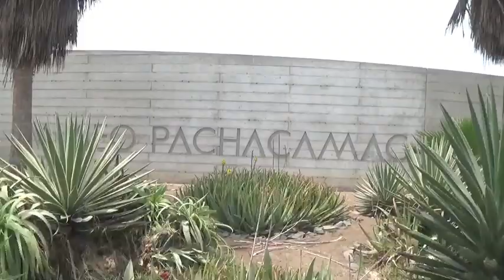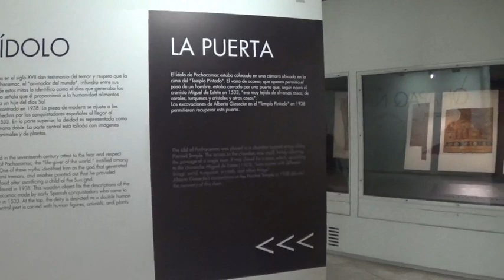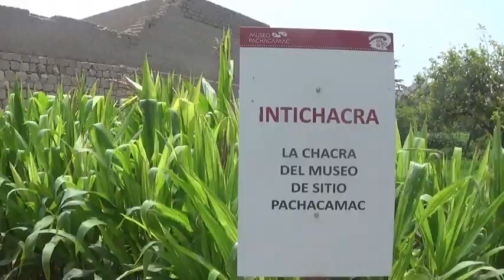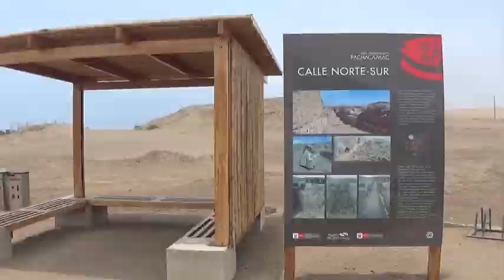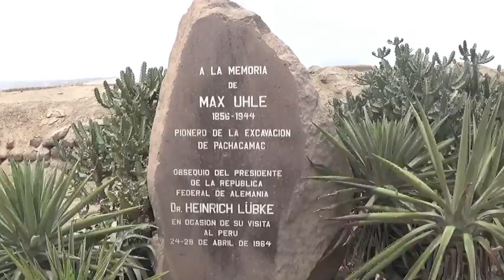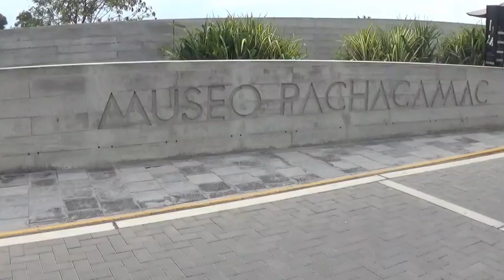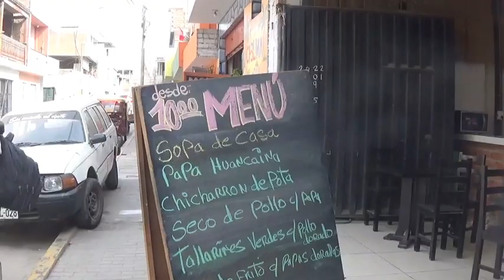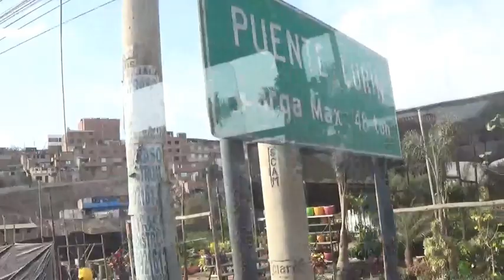Pachacamac, una aventura milenaria